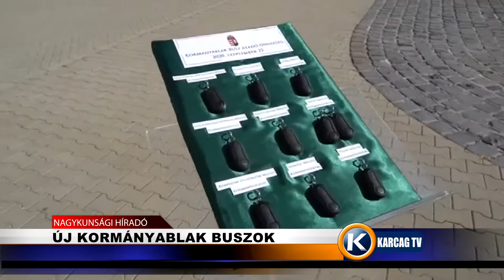Új kormányablak buszok karcagtv